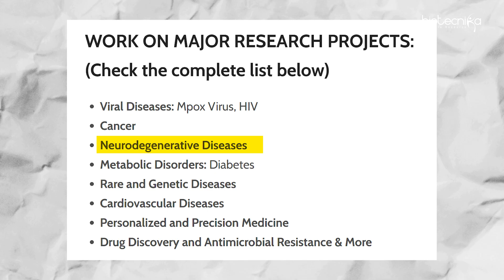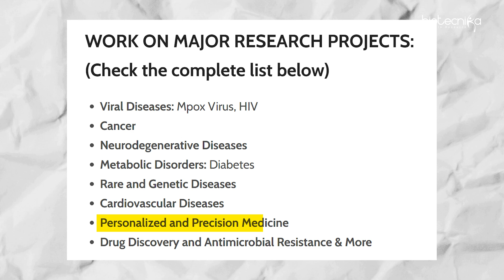Bioinformatics Winter Internship 2025 | Get Hands-on Training + Projects - Limited Seats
Unlock your future in bioinformatics with the Bioinformatics Winter Internship 2025! 🚀 This internship offers hands-on training on global tools and techniques, industrial project work, mentorship from top scientists, and placement assistance. Work on cutting-edge projects in viral diseases, cancer, neurodegenerative disorders, metabolic and cardiovascular diseases, personalized & precision medicine, drug discovery, antimicrobial resistance, and more.

Key Highlights:
Internship Duration: 3, 6, or 12 months
Live training with 7 expert bioinformatics and AI/ML scientists
Industry projects from global partners
Publication opportunities & work experience letter
Soft skills, mock interviews, and placement support
Open to students and professionals in life sciences, pharma, medtech, biomed, and medical sectors

Starts: 1st December 2025
Limited seats available – only 2 left!

Bioinformatics Winter Research Internship - Global Tools & Techniques Hands-on Training With Project Work - 3, 6 & 12 Months & Placement Assistance